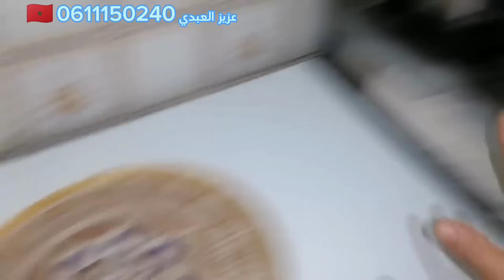فطور13السردين_بالأزرالبسمتي والجزر شربة الملفوف لتخفيف الوزن وحرق الدهون طبخ عزيز العبدي 0611150240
_وتائيقي_شربة_بملفوف_طاجين_سردين_مائدة_رمضان_حصري_